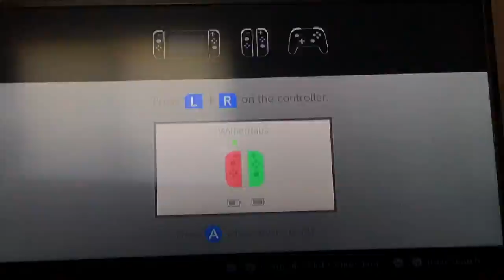Just playing bed wars with Patrick and James